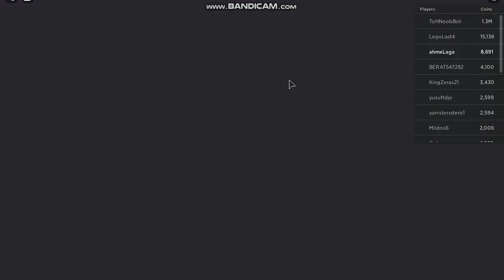Kolay Para Kasma ! SkyBlock Roblox Türkçe